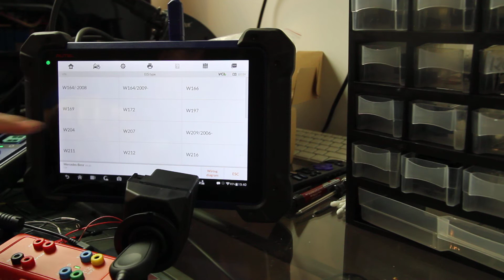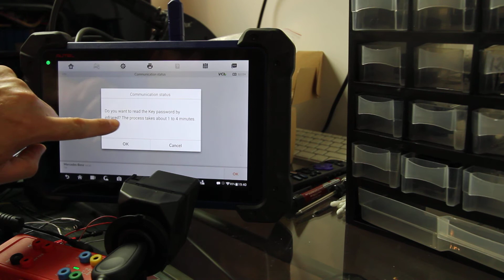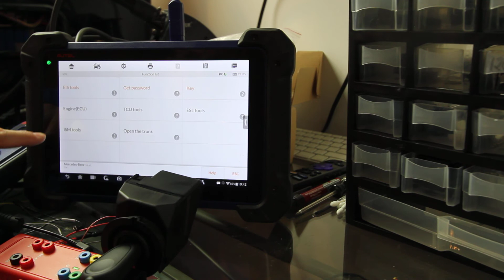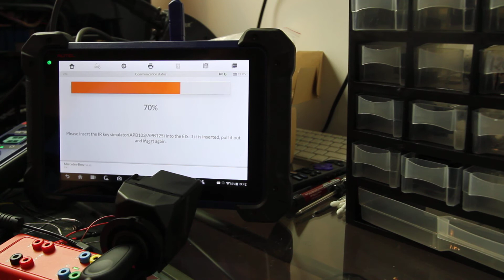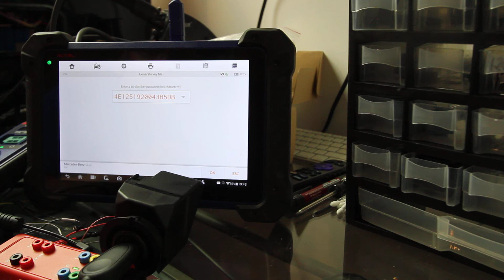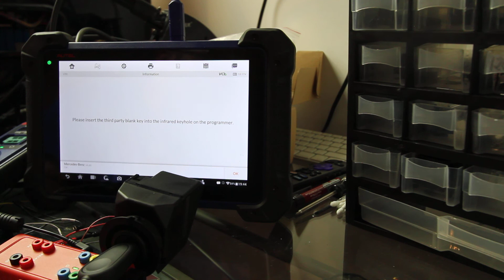DIY Guide for making Mercedes IR Keys for the average joe Part 5.2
Follow me into the magical world of making Mercedes Benz IR keys for the DIY shop or Locksmith.

Part two we start out with hooking up the GBox2 and other cool things you might not know about. On a side note do video descriptions really matter? LOL

Don't be scared if we break it we can figure out a way to fix it.

Proper tooling is always Required.
In this video, we use or discuss some of the following.

AUTEL IM608
Gold Car EIS Gateway
G-Box2
BE Aftermarket MB Key
EIS Ignition Module
W210
w215
Wizardry
Shoutout to my key guy
Insert something cool here